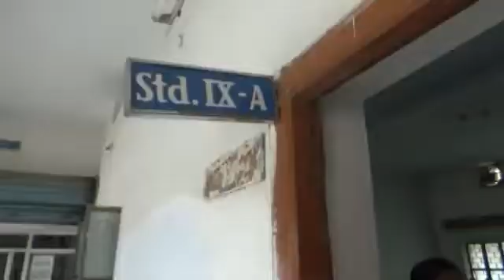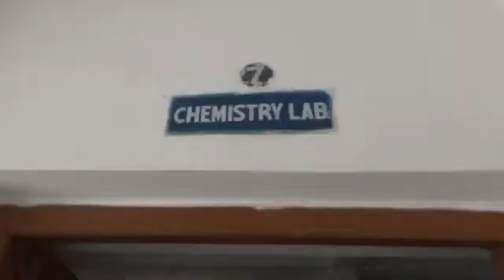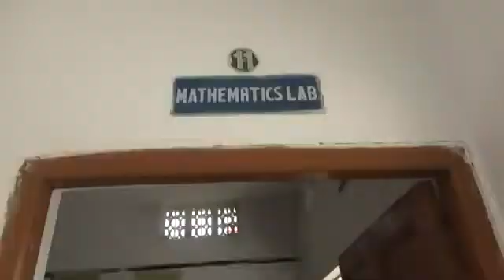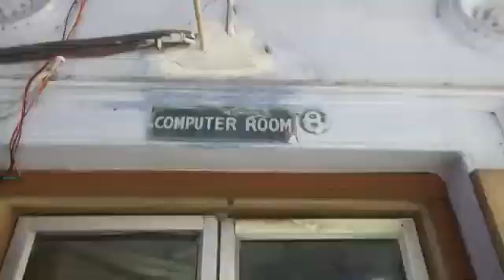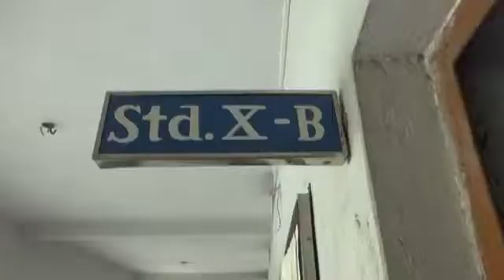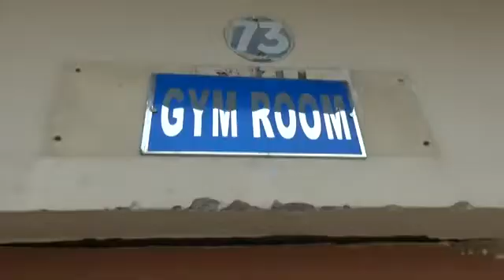sant Paul senior secondary school birsinghpur chowk Samastipur